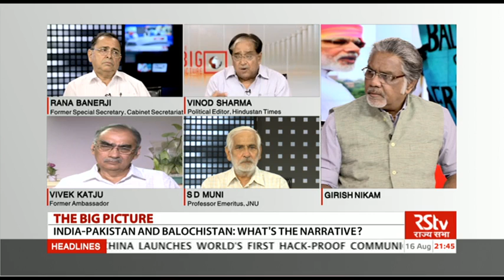The Big Picture - India-Pakistan and Balochistan: What's the narrative?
Guests: Vivek Katju, Former Ambassador ; Rana Banerjee, Former Special Secretary, Cabinet Secretariat ; Prof. S D Muni, Professor Emeritus, JNU ; Vinod Sharma, Political Editor, Hindustan Times ; Nusrat Amin, Senior Journalist, Pakistan.